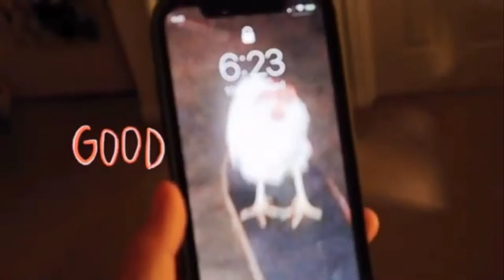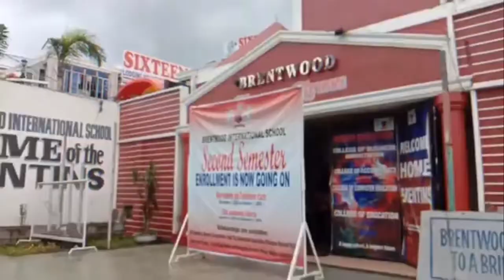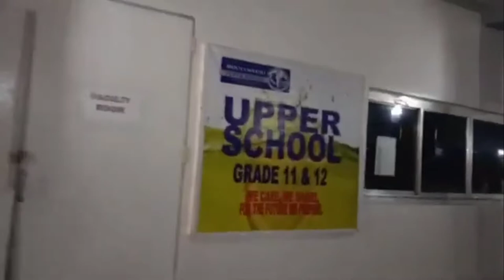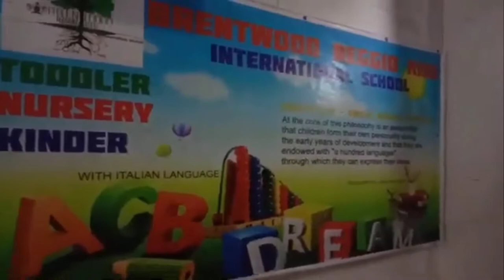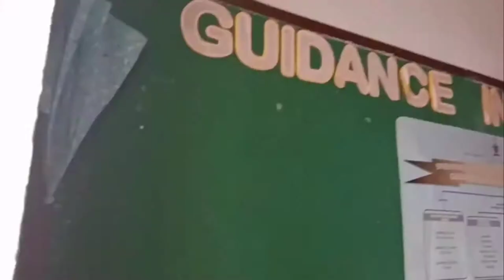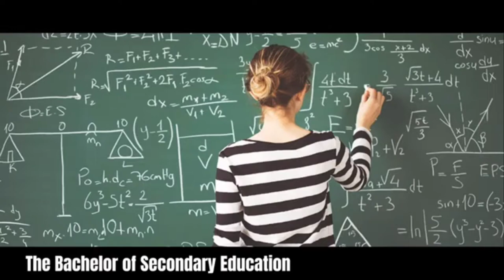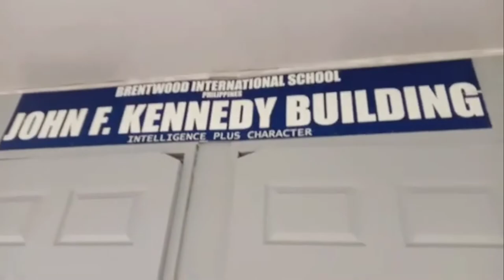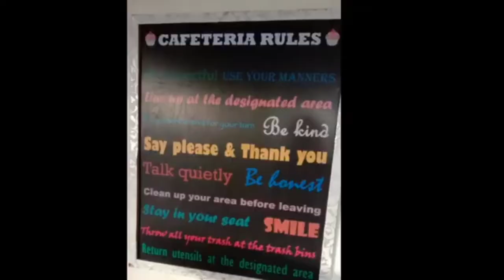School Vlog (English Version) @Brentwood College of Asia International School